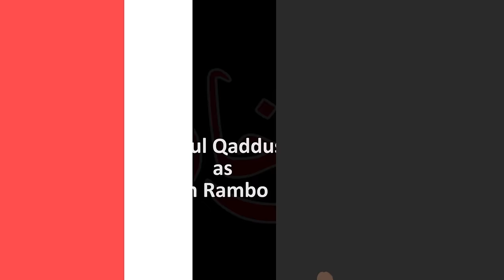Comedy play | Jan Rambo | Sahiba Rambo | Lifestyle with Sahiba